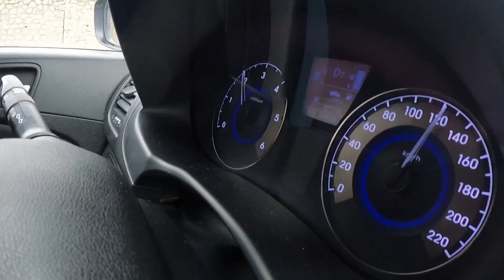Hasan Aydın ;YEDİGÖLLER KAMP - Kış Kampı, Trekking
Rotamızın ilk durağı yedigöllerde kamp yaptık. Karlı bir hava ve dondurucu soğukta bir gece geçirdik. Gece yürüyüşü ve Arpenaz family 4 kurulumu yaptık. Bir sonraki durağımız olan Abant'a doğru yola çıktık. Yedigöller ile ilgili aradığınız tüm bilgiler video içinde, İyi seyirler 🤗

Her Salı ve Cumartesi 21:00'de yeni video ✨